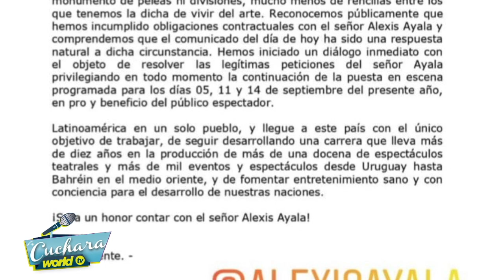Alexis Ayala habla de su salida de la obra La Homofobia no es cosa de hombres I LA CUCHARA